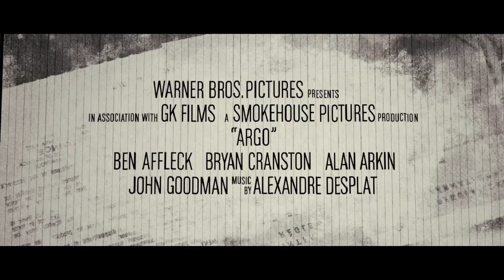ARGO - official trailer, CZ tit, HD 1080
AKČNÍ FILM
PODLE SKUTEČNÉ UDÁLOSTI
OD 29. LISTOPADU VE TVÉM KINĚ

ARGO popisuje tajnou operaci na záchranu šesti Američanů, která se odehrála na pozadí krize s rukojmími v Iránu. Uvidíš skutečnost, která nebyla známa celá desetiletí.

4. listopadu 1979 vrcholí íránská revoluce. Radikálové pronikají na americké velvyslanectví v Teheránu, kde zajímají celkem 52 amerických rukojmí. Uprostřed nastalého chaosu se šesti Američanům podaří uprchnout a ukryjí se v domě kanadského velvyslance. CIA si je velmi dobře vědoma toho, že je jen otázkou času, než bude šest uprchlíků nalezeno a velmi pravděpodobně i zabito. A tak specialista CIA na „exfiltraci" Tony Mendez (Ben Affleck) přichází s riskantním plánem na jejich bezpečný odsun ze země. A ten plán je tak neuvěřitelný, jako by se mohl stát jen ve filmu.

Film režíroval a hlavní roli v něm ztvárnil Oskarem oceněný Ben Affleck (Město, Dobrý Will Hunting).
Ve filmu dále hrají Oskarem oceněný Alan Arkin (Little Miss Sunshine), Bryan Cranston (TV seriál Perníkový táta) a John Goodman (TV film Doktor Smrt). Mezi další herce patří Kerry Bishé, Kyle Chandler, Rory Cochrane, Christopher Denham, Tate Donovan, Clea DuVall, Victor Garber, Zeljko Ivanek, Richard Kind, Scoot McNairy, Chris Messina, Michael Parks a Taylor Schilling.

Ben Affleck film režíroval podle scénáře Chrise Terria, inspirovaného knihou Master in Disguise od Antonia Mendeze. Výkonnými producenty filmu byli David Klawans, Chris Brigham, Graham King, Tim Headington, Chay Carter a Nina Wolarsky.
Producenty filmu jsou další Oskarem oceněný herec a režisér George Clooney (Syriana), na Oskara nominovaný Grant Heslov (Dobrou noc a hodně štěstí) a Ben Affleck.

Součástí kreativního týmu jsou na Oskara nominovaný kameraman Rodrigo Prieto (Zkrocená hora), autorka scény Sharon Seymour (Město), na Oskara nominovaný tvůrce střihu William Goldenberg (Seabiscuit, Insider: Muž který věděl příliš mnoho), a autorka kostýmů na Oskara nominovaná Jacquelina West (The Social Network, Podivuhodný příběh Benjamina Buttona).

Natáčení probíhalo v Los Angeles, Washingtonu a Istanbulu.
Snímek Argo uvedou do kin společnosti Warner Bros. Pictures a GK Films, je produkovaný společností Smoke House Pictures. Film bude celosvětově distribuován společnosti Warner Bros. Pictures, součástí skupiny Warner Bros. Entertainment.